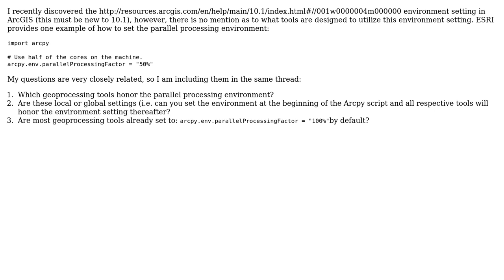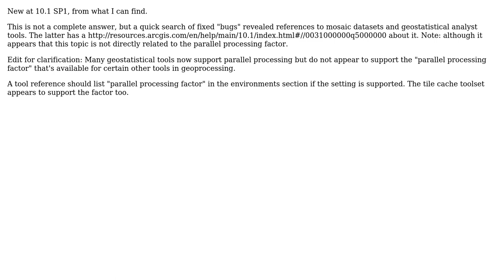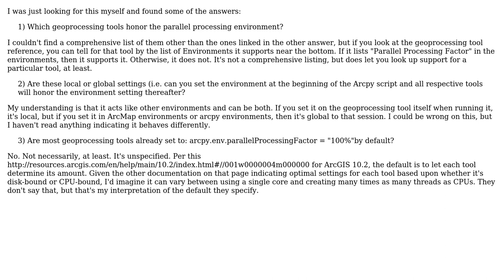GIS: Arcpy Parallel Processing Environment (2 Solutions!!)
GIS: Arcpy Parallel Processing Environment

With thanks & praise to God, and with thanks to the many people who have made this project possible! | Content (except music & images) licensed under CC BY-SA | Music | Images & others | With thanks to user nicksan user mkennedy user Aaron and the Stack Exchange Network Trademarks are property of their respective owners. You are responsible for your own actions.